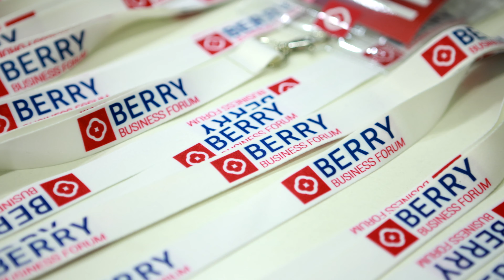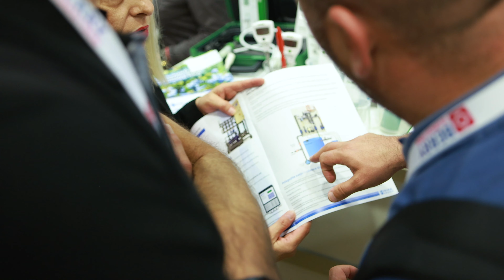Berry Business Forum 2022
Berry Business Forum, 23. septembar 2022, Beogradski sajam, Hala 4

Specijalizovana konferencija fokusirana na rastuću industriju svežeg bobičastog voća u Srbiji, regionu i svetu.

Berry Business Forum organizovao je Agro Belgrade uz podršku  Kraljevine Holandije, Ministarstva poljoprivrede, šumarstva i vodoprivrede Republike Srbije i USAID EDGE Projekta.